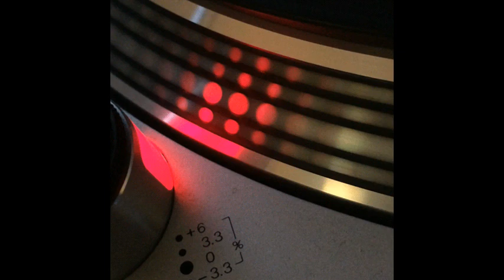The Playboyz Vol.3 - Hypnotizing (Original) - 2005